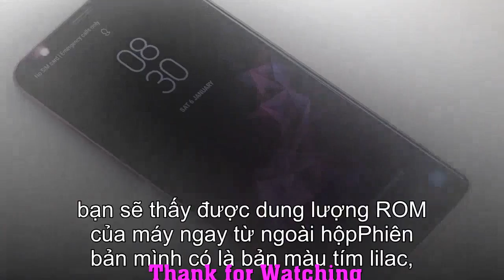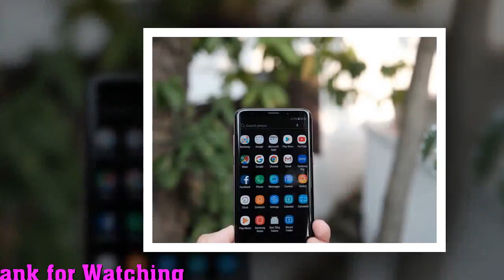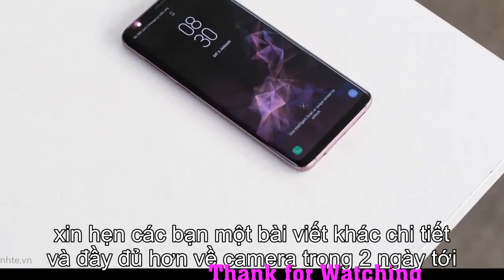News: Đập hộp Samsung Galaxy S9+ ở Việt Nam: 2 SIM, màu tím đậm, 64GB ROM | Tinhte.vn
Đập hộp Samsung Galaxy S9+ ở Việt Nam: 2 SIM, màu tím đậm, 64GB ROM | Tinhte.vn